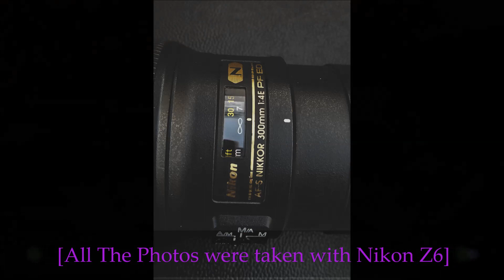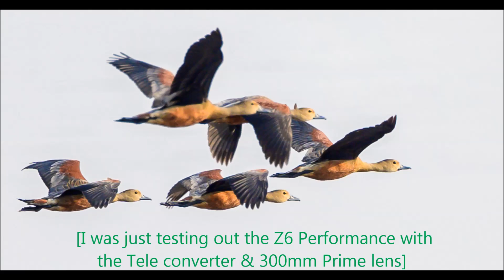Nikon Z6 with 300mm f4 Prime Lens & teleconverter Wild Life Shoot Sample Images